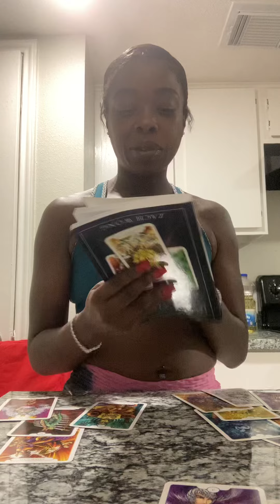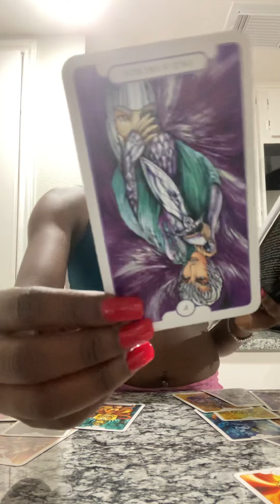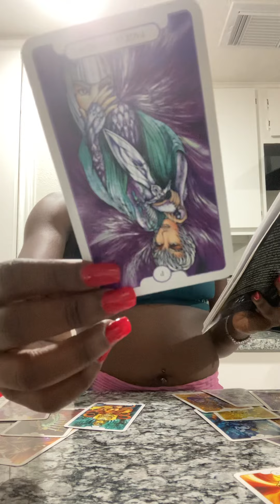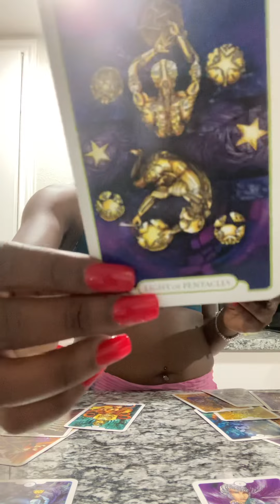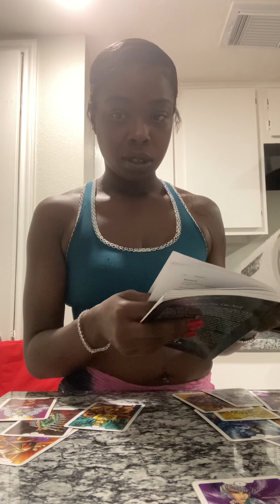Daily Readings! 2 in 1 ❤️❤️‍🔥 Ace of Wands